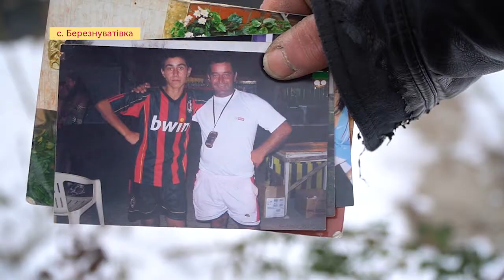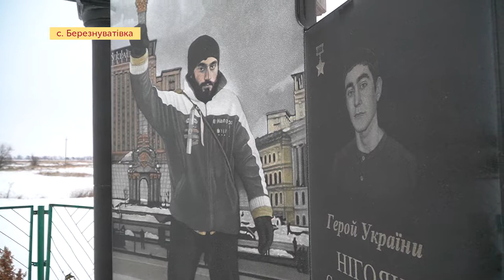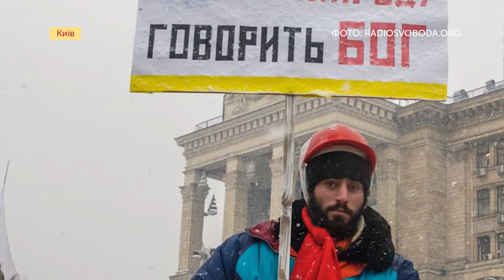Спогади про Сергія Нігояна